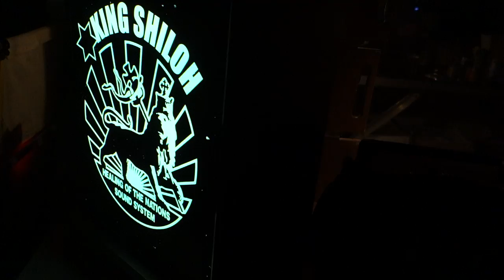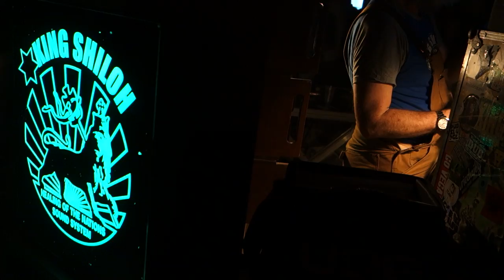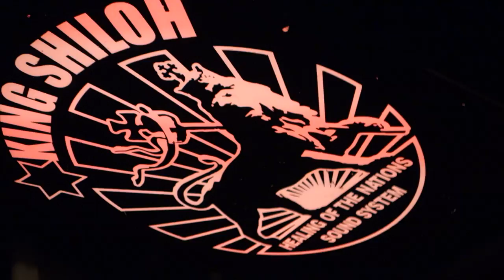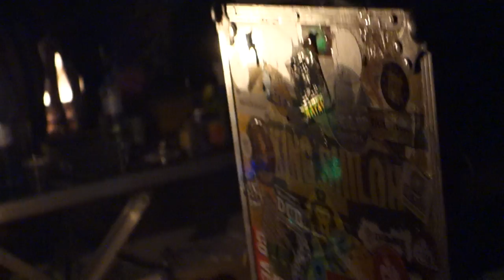Dubquake #21 - King Shiloh meets Shalamanda HiFi